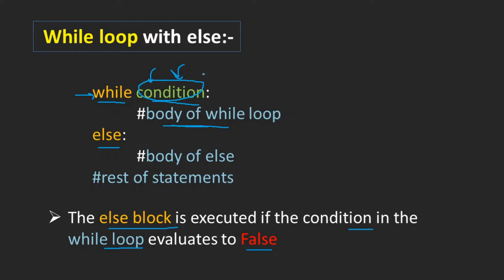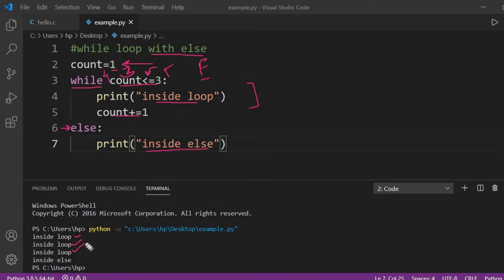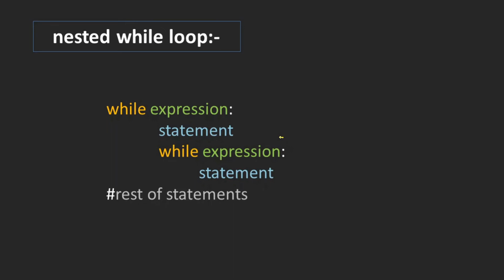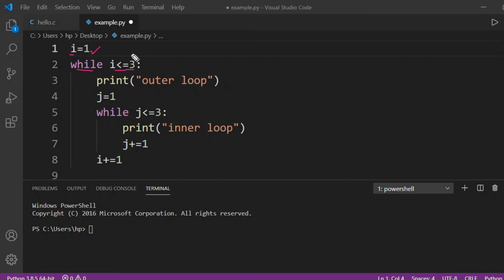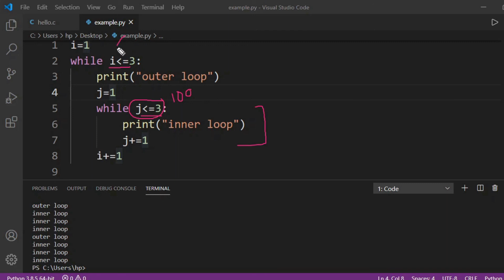Python Tutorial in Hindi | While Loop in Python | Nested While Loop in Python | While-Else in Python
This video is part of python tutorial for beginners in hindi. In this video, I have explained about nested while loop in python and while loop with else. We can use else with while in python. Let's see how to use with example.
queries covered:-
1) while loop with else
2) nested while loop
3) while else in python
4) Python tutorial for beginners in hindi.

source code :- will upload soon.

creator:-
shantanu kejkar